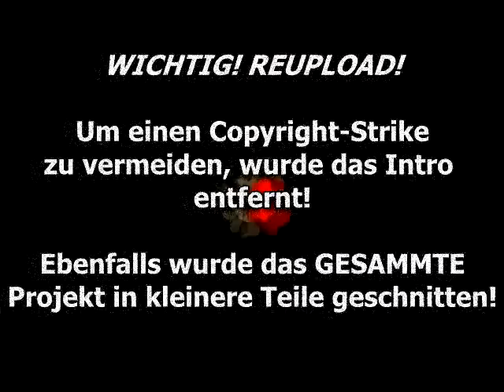(REUPLOAD)Let's Blamier Fr3akyZockt Super Mario 64 - Teil 15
► BESCHREIBUNG LESEN!

Dieses Video ist ein Reupload! Es musste wegen einiger Stellen bearbeitet werden,
um einen Strike gegen die Copyrightrichtlinien zu vermeiden!

Danke fürs zusehen! Viel Spaß beim Video.